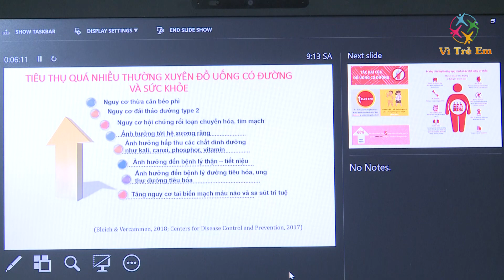| Truyền hình Vì trẻ em VTV1 - Gia tăng tình trạng trẻ em thừa cân béo phì tại Việt Nam